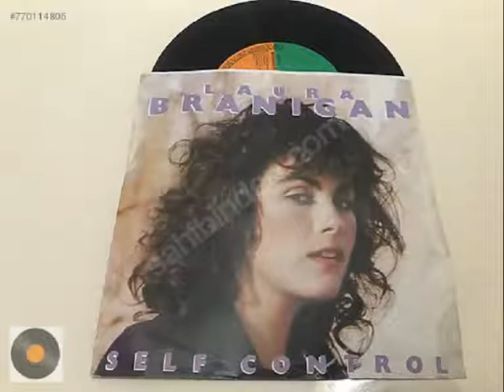Laura Branigan – Self Control Dupont & Daelo Rework